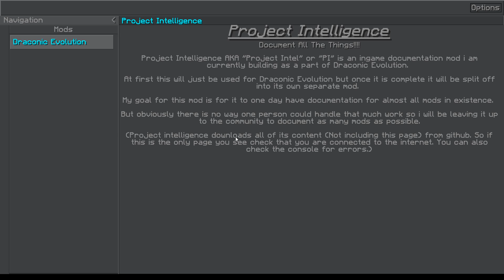Minecraft Sky Factory 3 [German] #042 Updates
In Sky Factory startet man verloren und alleine auf einem Baum mit einem Block Erde darunter.
Die Aufgabe ist es nun aus diesen Voraussetzungen sich eine Welt aufzubauen.
Zuerst eine Holzfarm, dann Cobblestone und dann die Welt.
Nun gibt es seit dem 1.1.2017 auch das Modpack in der Minecraft Version 1.10.2.
Im neuen Pack gibt es einige neue Mods, während andere verschwunden sind.
Also auf eine Neues!!!

Streamt ca. 4 Uhr bis 10 Uhr Montag-Freitag